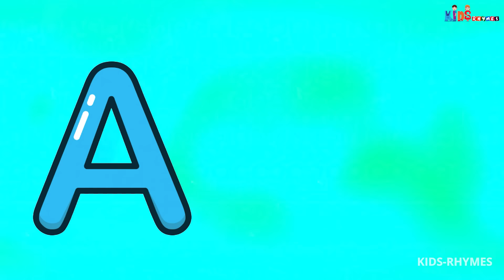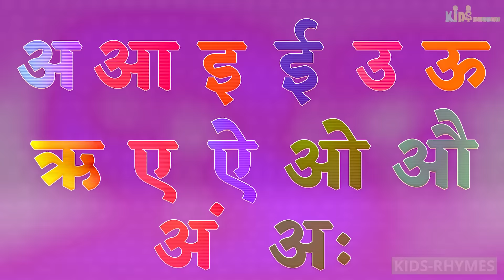ABC Song with Balloons and Animals | CoComelon Nursery Rhymes & Animal Songs Kids India TV